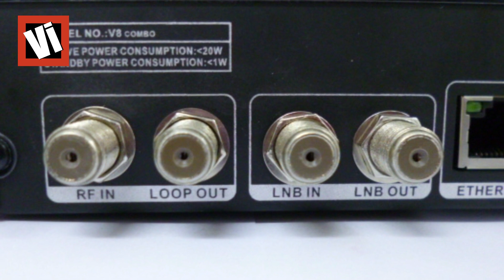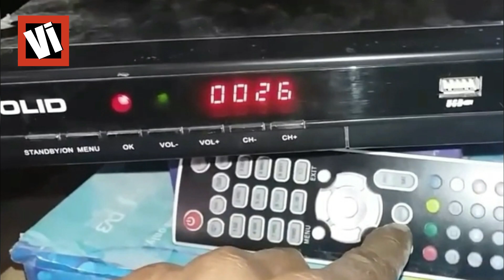एक सेटटॉप बॉक्स से दो TV चलाने आते हैं आपको नहीं तो आज और अभी सीख लीजिए बड़ा ही आसान तरीका है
There are separate TVs in different rooms of a house, then the DTH umbrella is individually needed.
That is, the expenditure on two TVs is multiplied by two times or more on the TV. Especially with Tata Sky, Videocon DTH, Reliance DTH, other companies have to spend 200 to 250 rupees for monthly plan.
In these packs, the services of sports channels or other channels are also not available. That is, in 3 rooms of your house, the TV has to be spent, then monthly expenses of 600 to 750 rupees are required to be spent. However, a trick is such that you can easily see 2 channels on a DTH umbrella.
Extra settop box needed:
If you have to watch different channels from one DTH to two TVs then an extra settop box will be required. Because only one TV channel can change from a settop box. In this case two TVs will need two settop boxes. All boxes are ported to LNB in ​​these boxes. We should have a settop box, it should have LNB out port in it. If the box does not have this port then the TV will not run.
You must have two settop boxes, one MPEG-4 and one MPEG-2 settop box. In the MPG2 settop box, both LNB and LNB are both ports. The main cable of DTH is to be installed in this port of this settop box. At the same time, the connection to the second cable from its LNB out port is to provide the LNB of MPEG-4. You have to keep the MPEG-4 box in another room. You can now see different channels on both the boxes.

VI NEWS !!

VI NEWS outbreaks the conventional news reading and brings to you the real face of every information at one click! Latest news from India and the world, politics and nation, entertainment, sports and science. Witness the panoramic vision of the state on every aspect you can think of!